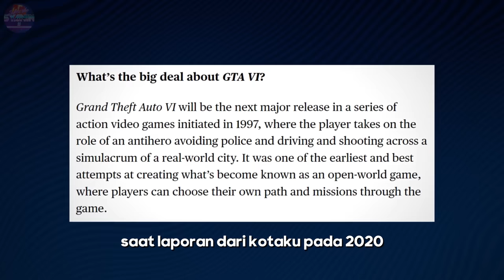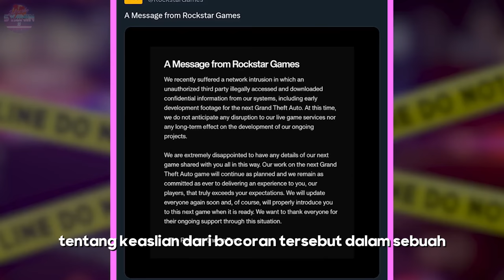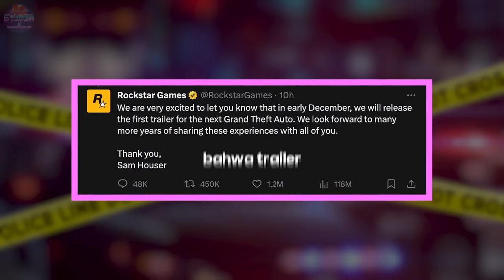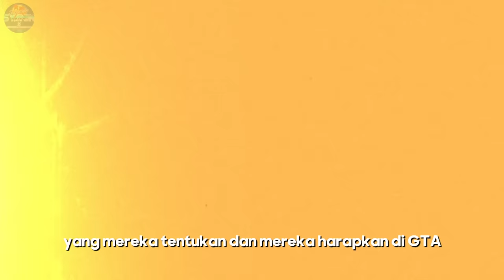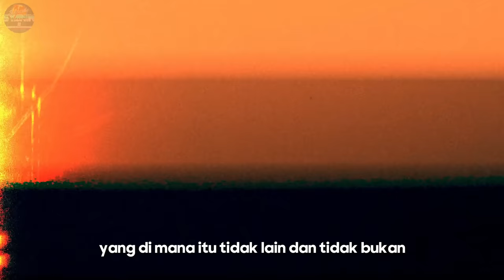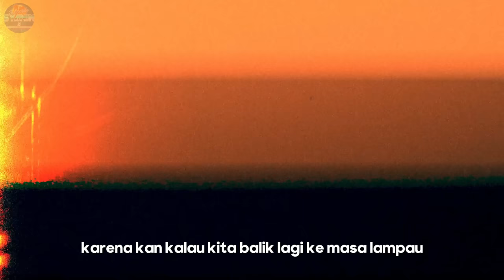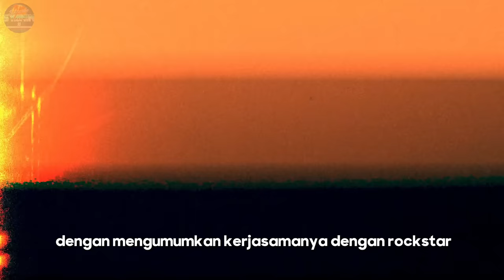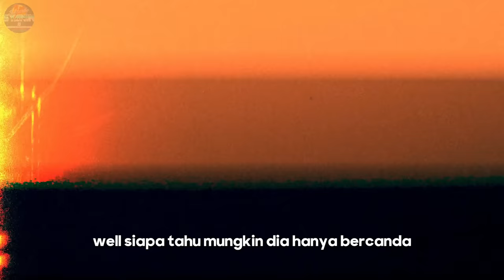Cerita Lengkap GTA 6 Hadir Ke Dunia.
Ini adalah Cerita Lengkap GTA 6 Hadir Ke Dunia.

Setelah bertahun-tahun dinanti oleh para penggemar, spekulasi intens, desas-desus yang tidak terbayangkan, pelanggaran data besar-besaran, dan bahkan penyelidikan FBI.
Di sini kita akan jelasin sejarah awal bagaimana desas desus tentang GTA 6 ini bisa tercipta & siapa yang telah memulai nya.. sampai ke bagaimana sang presiden rockstar sam houser bisa sampai di titik ini dengan GTA 6 nya.